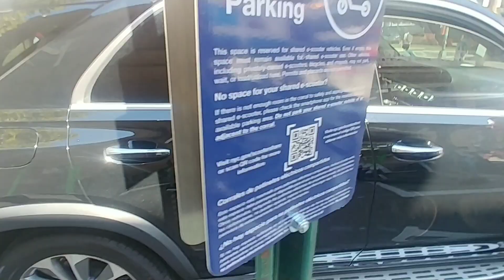NYC DOT Scooter Cesspool Pilot in Jamaica, Queens